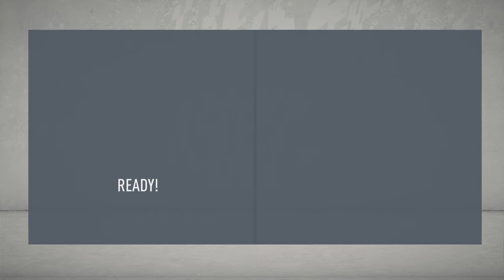Derby de Austria / RB Salzburg Career Mode / #1